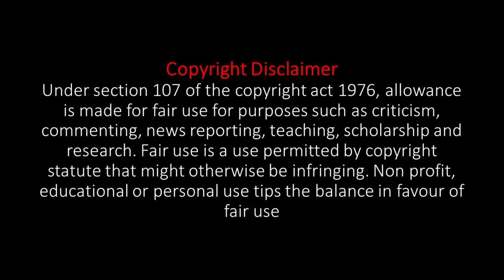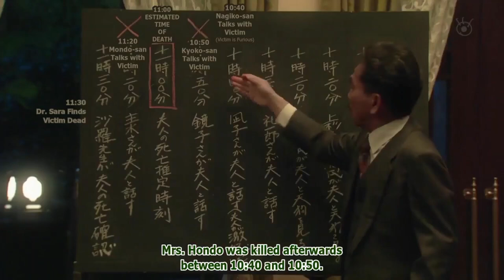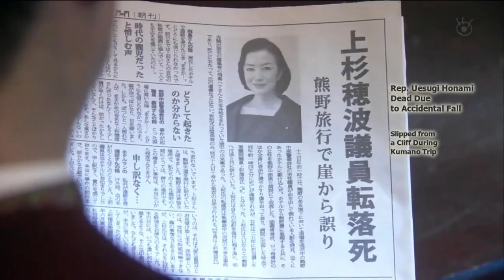Appointment with Death (2021) | Investigation movie | Hollywood movie explanation | Tamil Voice-over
Takeru Suguro was on a vacation to Kumano Kodo in the Wakayama prefecture where he investigate a murder and find the killer with his amazing investigation technique